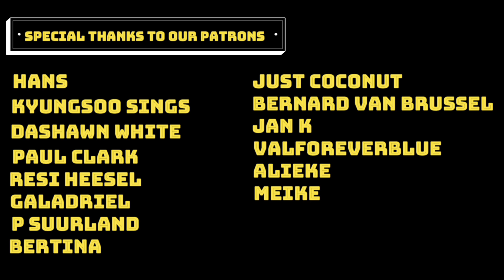MAMAMOO(마마무) _ Dingga(딩가딩가) MV | Reaction!!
This Months Patrons:

$3 Patrons:
P Suurland
Bernard Van Brussel
Meike
Jan k
Just Coconut
Bertina
Alieke Geers-van Dijk
Valforeverblue

$5 Patrons:
Paul Clark
Resi Heesel
Galadriel

$10 Patrons:
Hans
Kyungsoo sings
Dashawn White